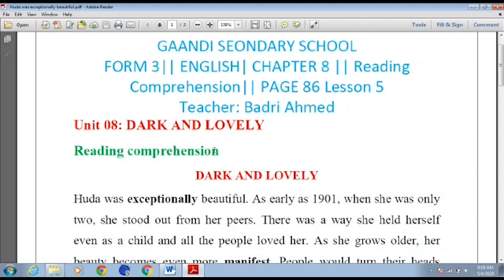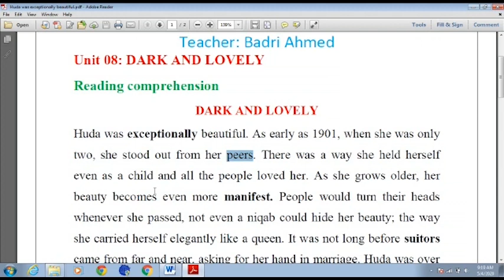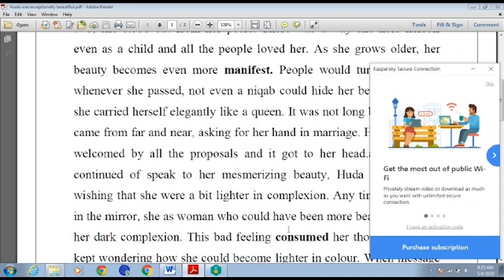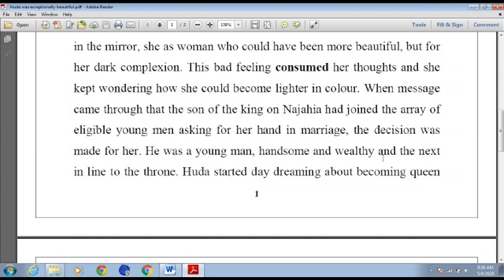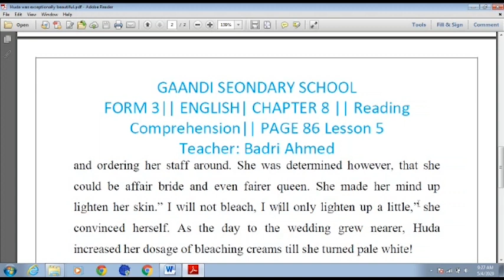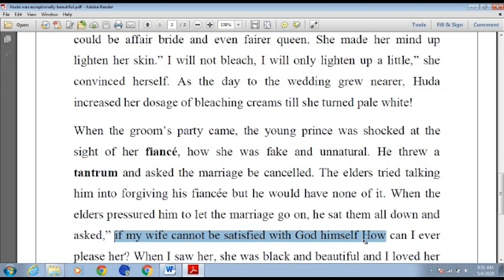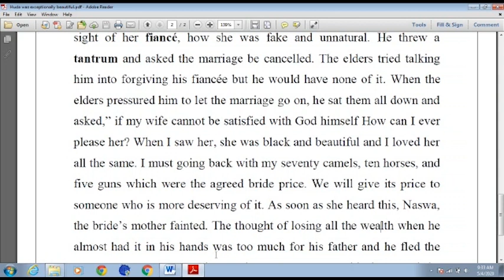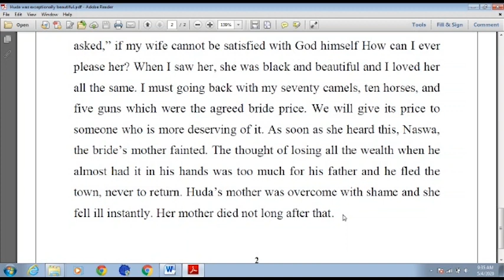F3. ENGLISH/ LESEON5/ BY Badrudiin A. Shaqalle